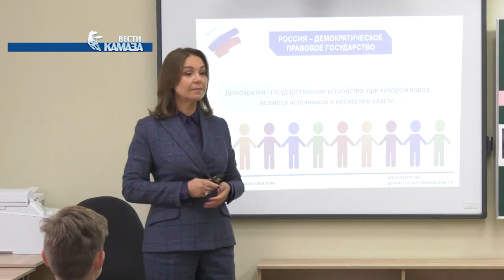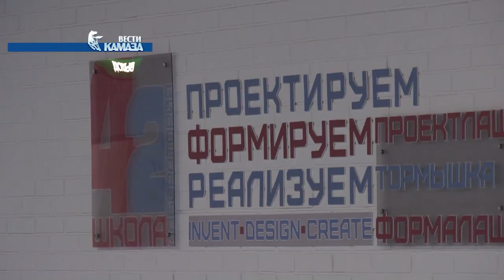Телепрограмма «Вести КАМАЗа» от 27.09.2019 (самые свежие и актуальные новости камского автогиганта)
1. Начнём этот выпуск с поздравлений. С Днем машиностроителя, коллеги! Подробнее от том, как отмечается профессиональный праздник на «КАМАЗе», расскажем чуть позже. А пока о важнейших событиях этой недели. Состоялась 14-ая отчётно-выборная профсоюзная конференция объединённой первичной профсоюзной организации ПАО «КАМАЗ». Делегаты профсоюзных организаций всех заводов и подразделений собрались в зале ДК «КАМАЗа». Кстати, это не только челнинцы. Среди участников делегаты из Туймазов, Нефтекамска, Тольятти, Тутаева и других городов России, в которых расположены предприятия группы «КАМАЗ». Представителен и состав президиума. Какие вопросы рассматривало собрание и что решили – в нашем репортаже.

2. Вот когда я училась в школе, таких уроков не было. На этой неделе российский политик, депутат Государственной Думы Альфия Когогина провела «Урок парламентаризма» в школе-лаборатории № 42. Это та самая школа, которая открылась к новому учебному году, и которая дизайном интерьеров, можно сказать, родственна автогиганту. Это был необычный урок – оценок на нём никто не ставил, хотя активность приветствовалась. Поначалу ученикам 6 «А» класса было немного непривычно, хотя потом… А что потом? Об всём по порядку Тагир Закиров.

3. Одна голова хорошо, а две намного лучше. И это на своем опыте доказывают два плотника-напарника, которые трудятся на заводе двигателей. На протяжении 10 лет Евгений Бренинг и Сергей Сметанин слаженно действуют вместе: результат работы этого тандема потрясающий. Самые сложные задания доверяют именно им: никто не сомневается, что справятся блестяще. С мастерами встретилась съемочная группа «Вестей КАМАЗа».

4. Песни, танцы, мастер-классы и фотовыставка – так начали праздновать День машиностроителя на прессово-рамном заводе автогиганта. В рабочий полдень заводчане сами устроили себе праздник, а руководство, под шумок, отметило лучших. Взгляд на непроизводственную сторону жизни камазовцев и их хобби из первых уст – в репортаже Екатерина Романова.

5. На заводе двигателей днем позже праздник отметили традиционным концертом. Заводчан поздравляли не только коллеги, но и гости автогиганта. Кроме того, знаменательная дата стала поводом и для награждения лучших в производстве двигателей. Вручались награды городского, республиканского и даже российского уровня.